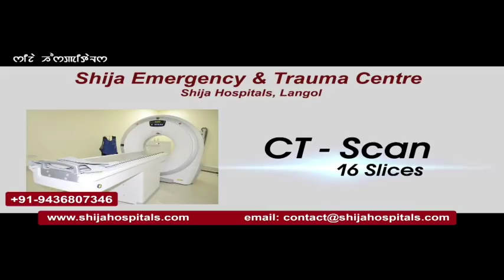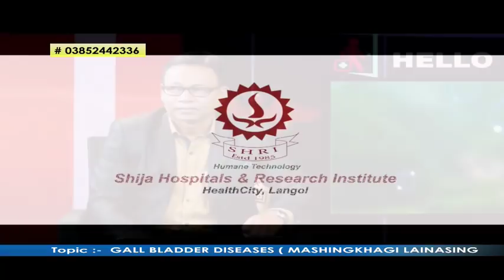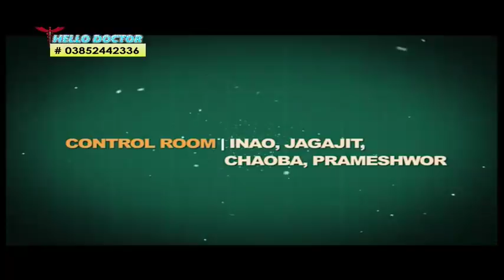HELLO DOCTOR 3RD MAY 2018